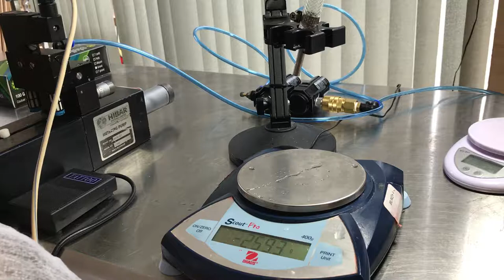Hibar 4F2C filling 117ml and .5 ml with extreme accuracy; Filling Machine for sale